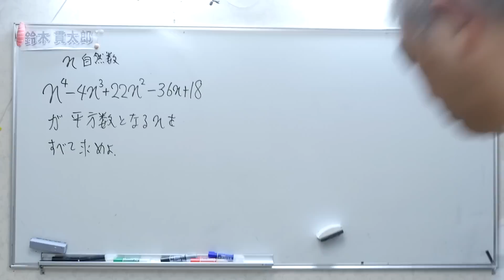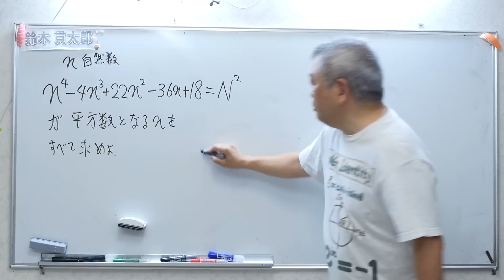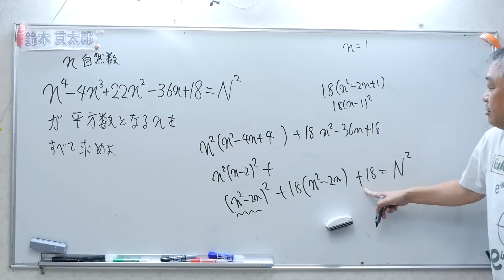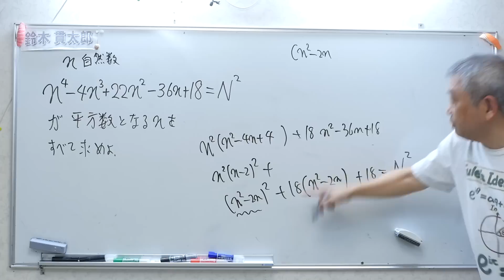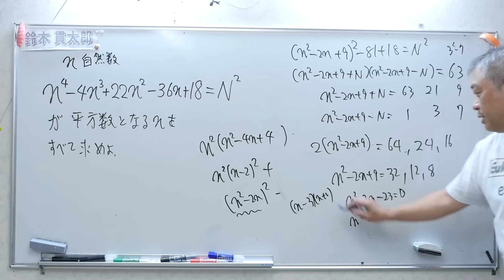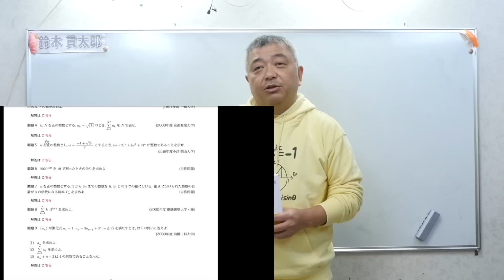４次式の整数問題